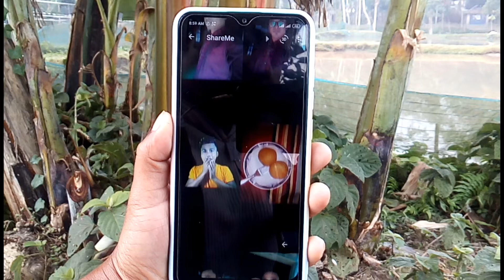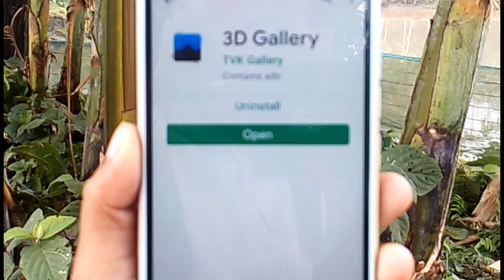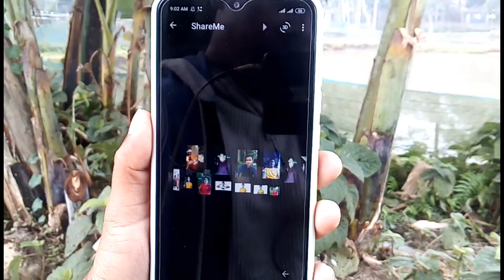আপনার মোবাইলে 3D গ্যালারি ব্যবহার করুন! সবাই চেয়ে থাকবে || 3D GALLERY New Features on Mobile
অ্যান্ড্রয়েড মোবাইলে থ্রিডি গ্যালারি কি করে ব্যবহার করবেন আজকের ভিডিওতে শিখতে পারবেন.
আপনি যদি ভিডিওটি শেষ পর্যন্ত দেখবেন এবং আপনার এন্ড্রয়েড ফোনে প্রত্যেকটি কাজ করেন তাহলে আপনার এন্ড্রয়েড ফোনের গ্যালারি দেখলে যে কেউ অবাক হয়ে যাবে .
ভিডিওটি ভালো লাগলে বন্ধুদের সাথে শেয়ার করে সবাইকে দেখার সুযোগ করে দিবেন ধন্যবাদ..

🌚 Colour : Md. Nasim